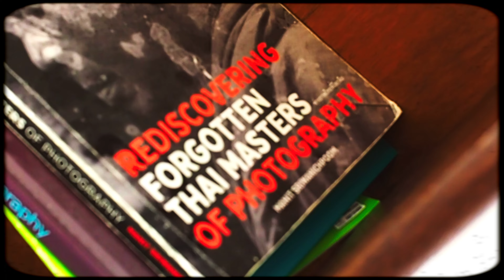2 At The Temple - Meditation / Keep On (Music Video)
Meditation
Written by 2 At The Temple
Prod Kazma Stylebatsu
Mixed By Gab Lubin

Video production by Parshography